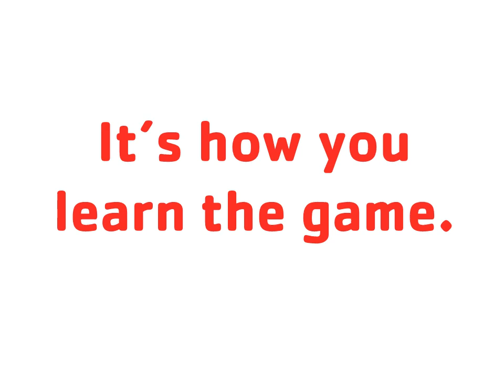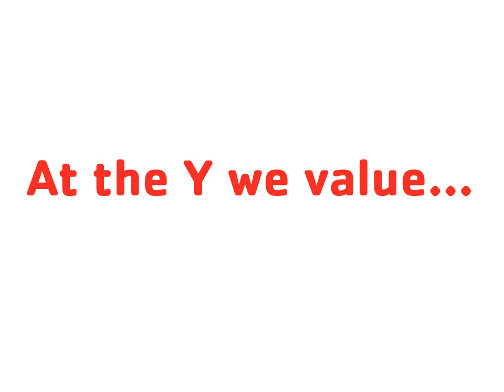YMCA Youth Sports